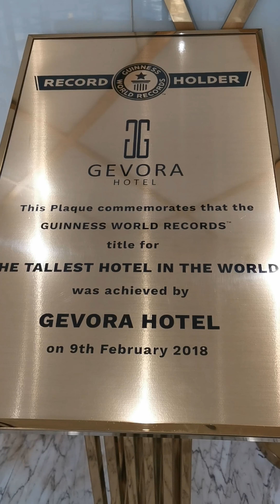HIGHEST VIEW LOUNGE | GEVORA HOTEL DUBAI | TALLEST HOTEL IN THE WORLD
Dinner experience at HIGHEST LOUNGE VIEW at THE TALLEST HOTEL IN THE WORLD (Guinness World Record Holder) GEVORA HOTEL in DUBAI.

Tip:
You can also book for Breakfast for 2 and or Sunset High Tea, Beautiful Sunset🌅, I’m telling you at a very affordable price.